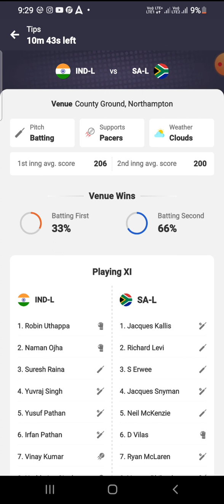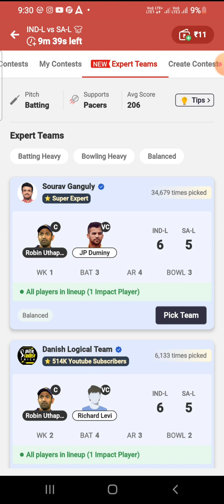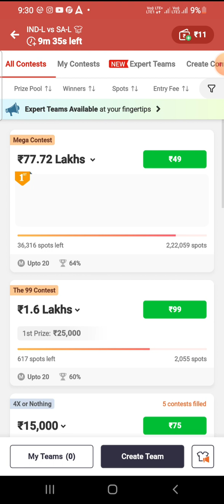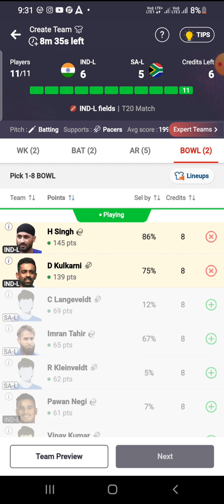WORLD LEGENDS TOURNAMENT| IND-L VS SA-L| LIVE PREDICTION |WIN ₹5 LAKHS💰💰@sachinrathore0555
Hello Friends!!
I am Sachin Kumar Rathore.

All Category videos are covered from this Channel.

This channel is only for knowledge and Educational purpose.

Before taking any Decision Please consult with a Qualified professional financial advisor before making any investment decisions.
The channel would not responsible for any Loss or gain.

Through This Channel I Explore the Knowledge of Cricket & also
Give knowledge about Stock market. I am not SEBI Registered advisor.

Through this channel, I give useful information about some recent topics, Travels & Events.